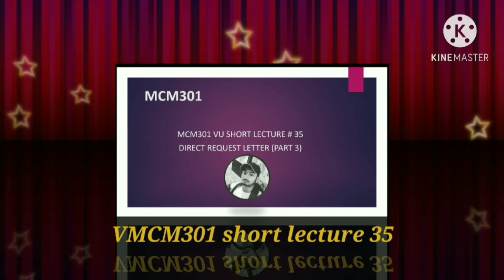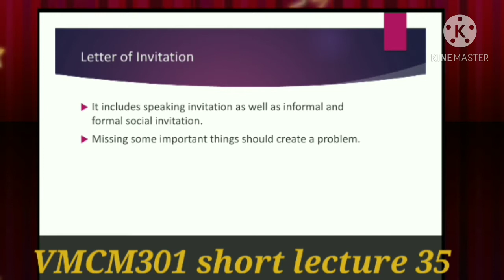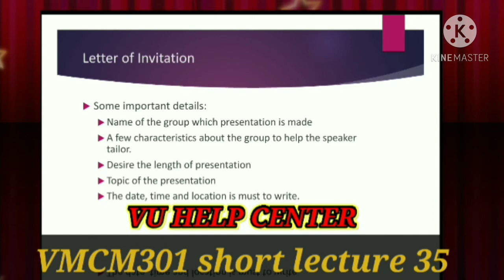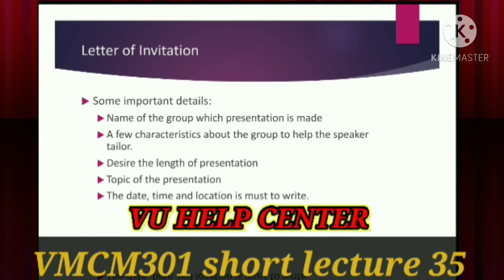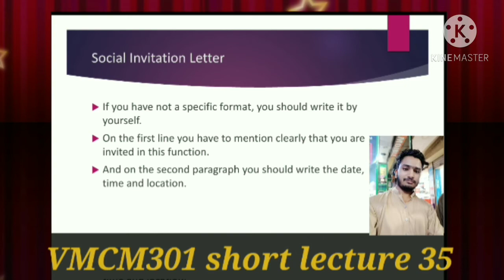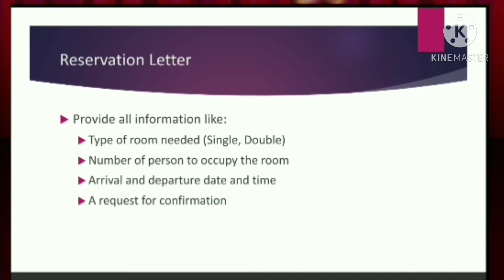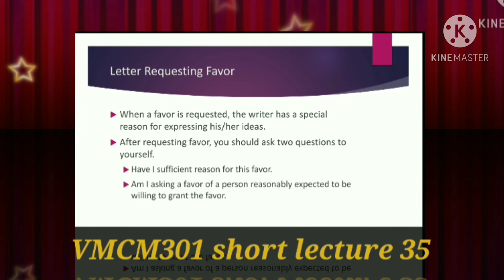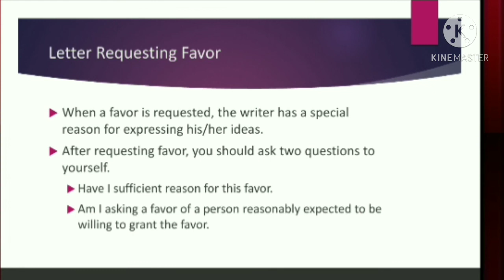MCM301 lec 35|vu short lecture 35| short lecture in Urdu.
you can see all the short lectures of mcm301 from my youtube channel